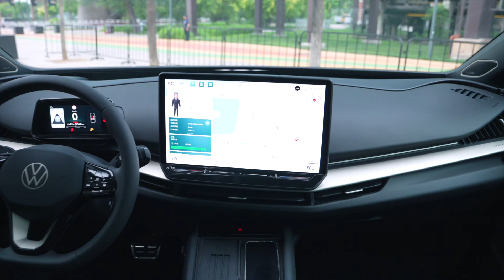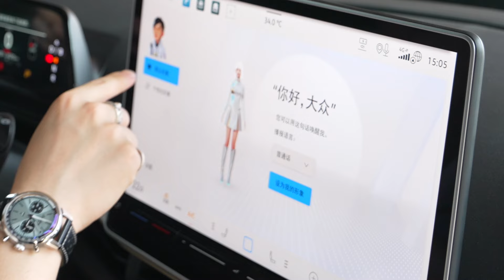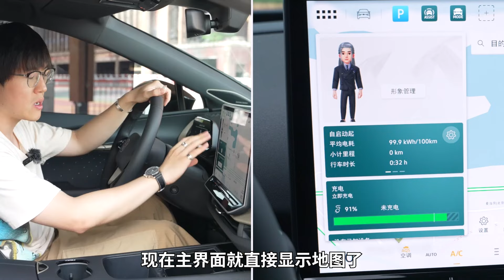金标大众有多尊贵？抢先体验大众ID.与众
比过往所有大众ID车型都更下本、更高端的“金标”大众，ID.与众葫芦里到底卖的什么药？